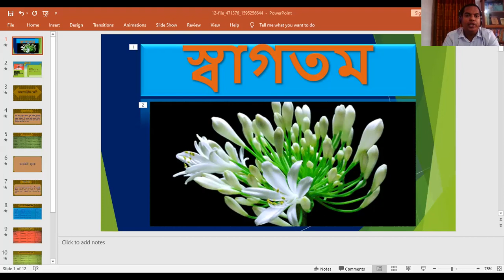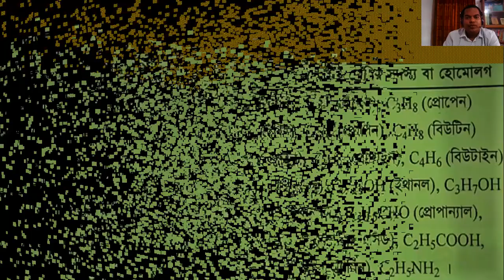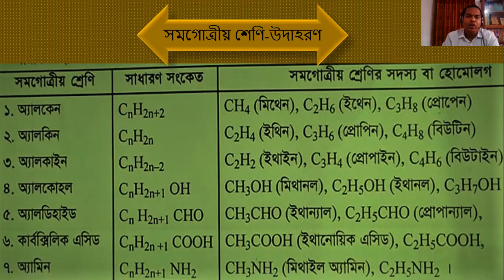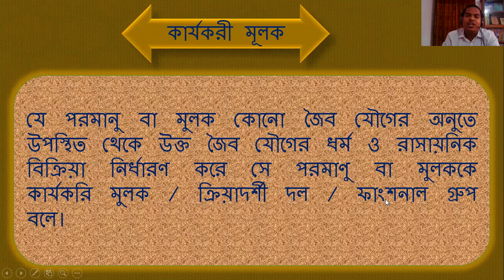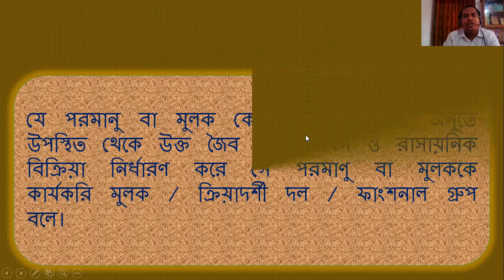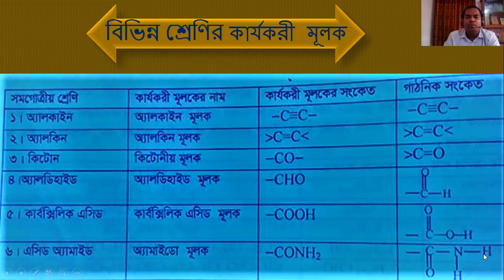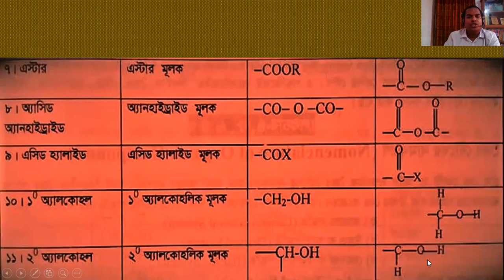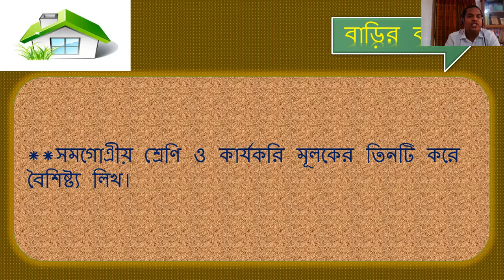Class 12 Chemistry 2nd Paper, Lesson 02, Lec 02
শ্রেণি: ১১’শ-১২’শ
বিষয়: রসায়ন ২য় পত্র
অধ্যায়: ২য়(লেকচার-০2)
শিক্ষক: ফরহাদ হোসাইন, প্রভাষক(রসায়ন)